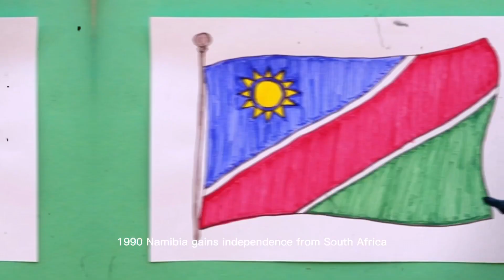Uncovering the Mystery of What Happened on March 10 in History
In this episode, we take a trip down memory lane to explore the significant events that happened on this day in history – March 10. Welcome to "X Years Ago," the YouTube channel that takes you on a journey to the past.

00:00 On This Day in History
00:02 The Battle of the Aegates Islands
00:13 Christopher Columbus back to Spain
00:18 "Mr. Watson, come here, I want to see you."
00:29 Tibetans
00:37 the rings of Uranus
00:42 Namibia gains independence
00:47 TV series Buffy the Vampire Slayer premiered
01:04 NASA's Mars Reconnaissance Orbiter
01:12 World Health Organization declares a pandemic

We're excited to have you join us as we explore the significant news and events that influenced our world. Our channel is dedicated to providing you with educational and entertaining content that looks back into history. From major historical events to popular culture phenomena of the past, we'll take you on a nostalgic journey.

As our name implies, "X Years Ago," we'll be traveling to a particular year or decade, sharing the significant news stories that caught our attention. Whether you witnessed it or not, we promise to make the experience exciting. Our team of researchers and storytellers is passionate about history and committed to delivering it in an enjoyable and captivating manner. We'll delve deep into each year or decade, sharing interesting facts and anecdotes that you may not be aware of. We're also open to suggestions, so feel free to let us know which years or topics you'd like us to cover.

So sit back, relax, and enjoy your journey back in time with "X Years Ago." We can't wait to explore the past with you. Inspired by the Associated Press and Britannica: